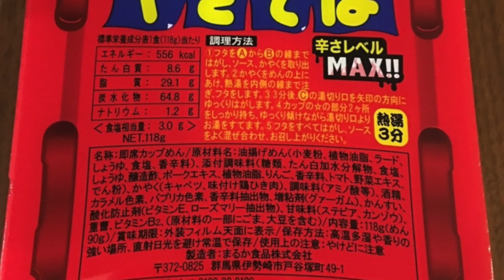Super Spicy Max End Yakisoba (My Toshikoshi Soba)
Toshikoshi soba is traditionally buckwheat noodles, but I ate Peyoung's Gekikara Max End for my New Year's noodles.